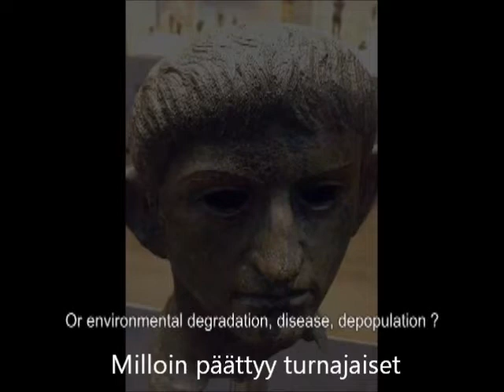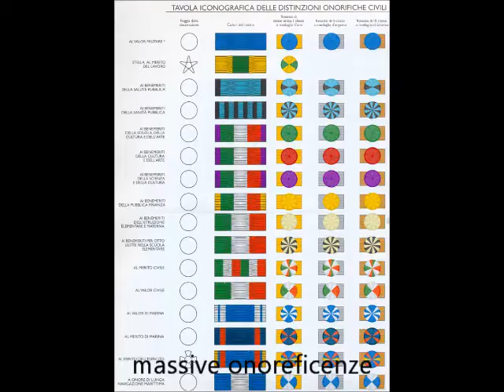Juice Leskinen Grand Slam - Roomalaiset portaat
Juice Leskinen Grand Slam - Sivilisaatio (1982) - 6. Roomalaiset portaat -- 05:31

Juice Leskinen (laulu)
Ila Loueranta (koskettimet)
Vesa Sytelä (rummut)
Antti Tammilehto (basso)
Anssi Tikanmäki (koskettimet)
Puntti Valtonen (kitara)

sekä
Pantse Syrjä